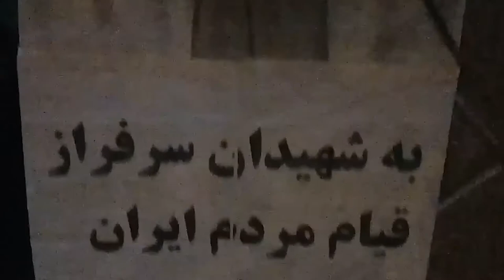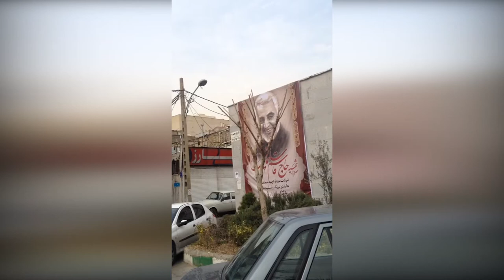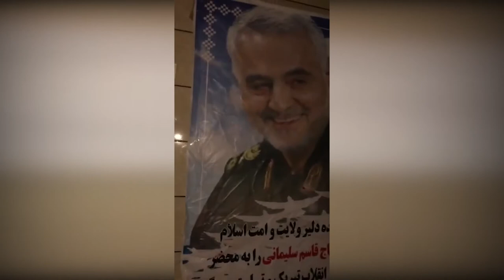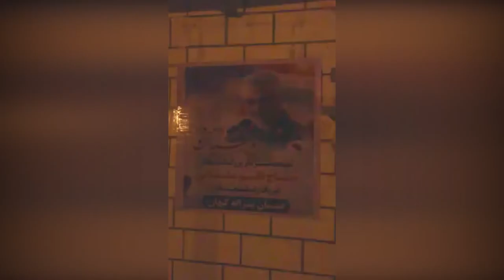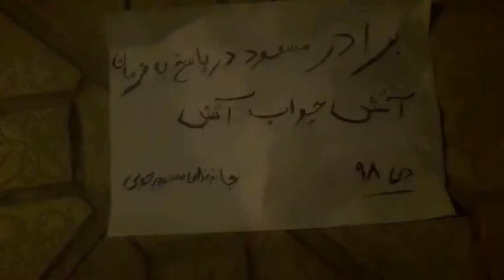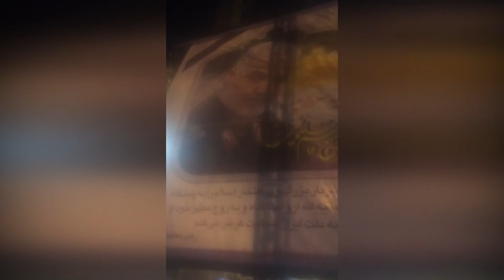Iran: January 13, 2020: Torching pictures of eliminated Qods Force Chief Soleimani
Messages of Resistance’s leader simultaneous with nationwide uprising

On January 11 and 12, 2019, simultaneous with the uprising by the people and youth in Tehran and other Iranian cities, Resistance units posted banners and pictures of Mrs. Maryam Rajavi, the President-elect of the National Council of Resistance of Iran (NCRI), in Tehran (Mahallati expressway, and 4th and 6th bridges on Abuzar Street), Isfahan, Tabriz, Karaj, Yazd, Kerman, Babolsar, and Masjid Soleiman.

The messages said in part, “Victims of the Ukrainian airliner, another major crime of the ruling religious fascism, which the Iranian people will not forgive nor forget,” “Khamenei, Rouhani and IRGC commanders are the main culprits of the downing of the Ukrainian airliner.”

Simultaneously, defiant youth tore down and torched pictures of the eliminated terrorist Qods Force Commander, Qassem Soleimani, in Tehran, Ahvaz, Kermanshah, Masjid Soleiman, Zanjan, Khorramabad, Islamshahr, Mahshahr, Pakdast and other Iranian cities.

During the major demonstrations by students and young people against criminal Soleimani and Khamenei’s ruthless IRGC, there were chants of “Soleimani is a murderer, so is his leader (Khamenei),” “The IRGC regime, you are the DAESH (ISIS),” and “Incompetent IRGC, is the source of the nation’s murder.”

Last night, State-run Fars news agency admitting to “profane slogans,” wrote, “on Sunday some actions and slogans, including tearing down banners and posters of Soleimani continued.”